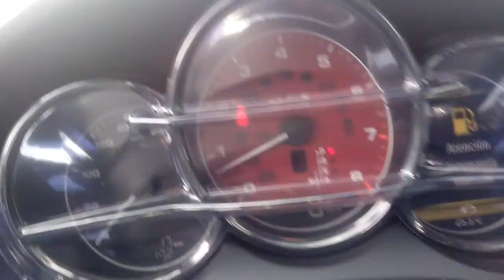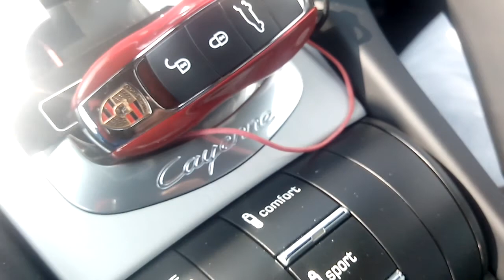Porsche cayenne GTS